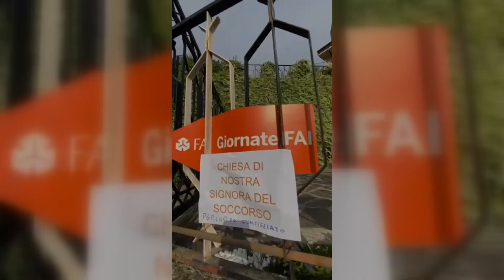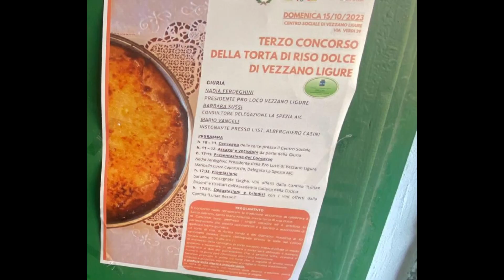Giornate fai d'autunno a Vezzano Ligure 16-10-2023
Successo delle due giornate FAI di autunno organizzate dalla delegazione della Spezia. Più di 1500 persone hanno visitato il borgo di Vezzano.